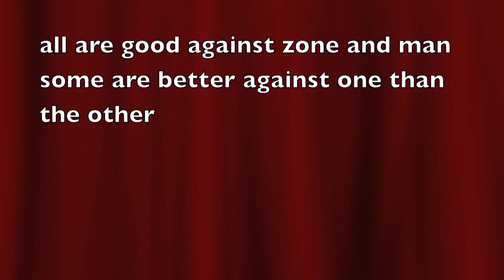Madden 12 Offensive Scheme Gun Bunch TE (2100 sub appreciation vid)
Madden 12 Offensive Scheme from Indianapolis playbook formation Gun Bunch TE. This madden 12 offensive ebook is a thank you to all of you guys for the support you guys have given me it really means a lot to me.
playbook: Indianapolis
formation: Gun Bunch TE
main plays: X Spot, Mesh, PA All Cross, HB Draw, Indy Bunch, TE Corner

Full Frenchie Does Cinnamon Challenge Video (recorded from my iphone lol)

Genre ➜ Sports
System Developer ➜ XBOX 360, PS3

► Click "Like" and "Favorite" if you enjoyed this video.